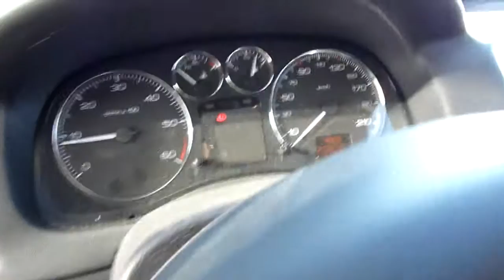Peugeot 307 1.6 HDi 90 CV